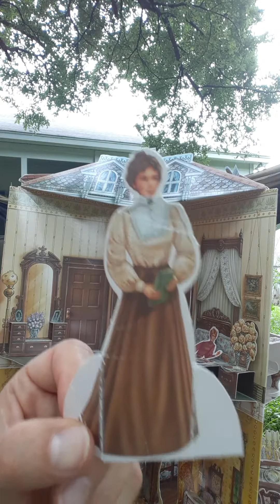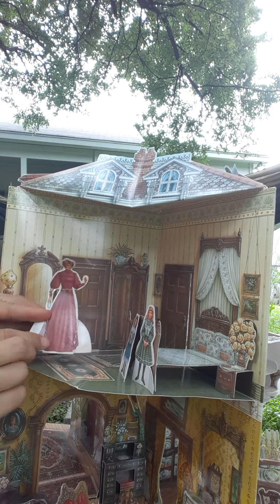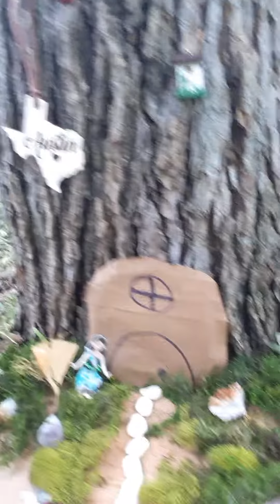La casa de Ema 2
A New story adventure of Ema and her sister!